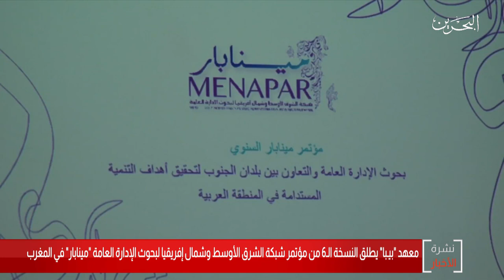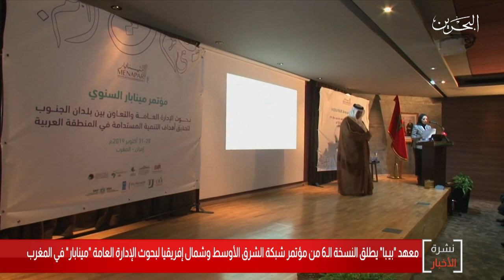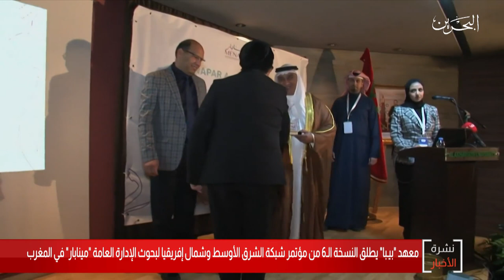البحرين مركز الأخبار : إنطلاق مؤتمر شبكة الشرق الأوسط وشمال إفريقيا لبحوث الإدارة العامة مينابار